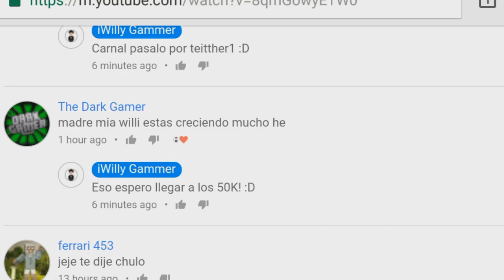POR FIN SALIERON LOS MEJORES SERVIDORES OFICIALES - MINECRAFT PE 1.2!! - - CUBECRAFT?? Y MÁS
▶DESCARGA AQUÍ:
Servidores nuevos a MCPE!